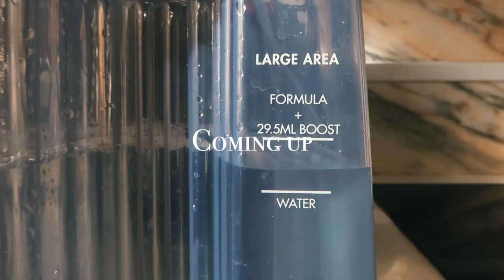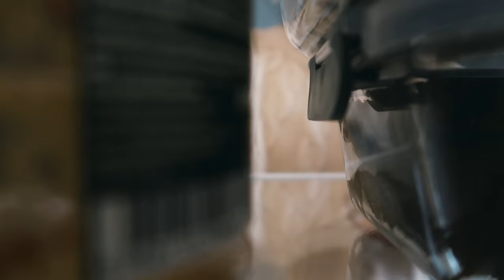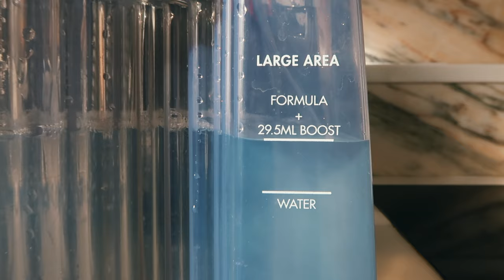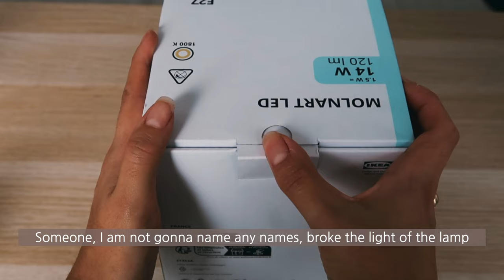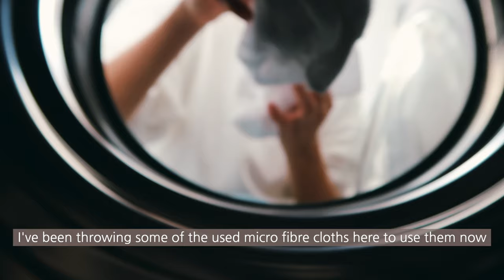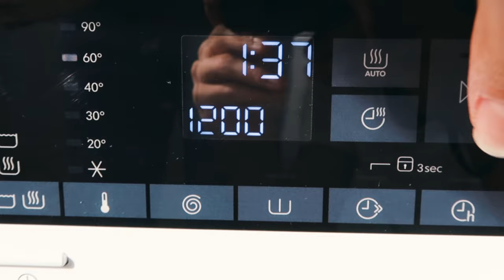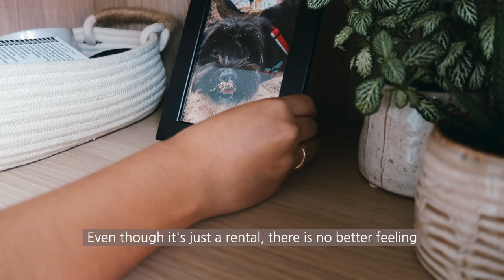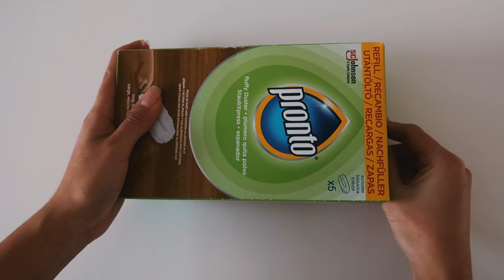EXTREME DEEP CLEANING: Entire House Deep Clean | Cleaning Motivation (silent vlog)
When weekly cleaning is not cutting it, it is time for a deep clean. I was a bit worried about the time of the video, let me know if you prefer them longer or shorter, I didn't put some parts of the cleaning because the video was already too long but if you guys don't mind it let me know :)
Hope you enjoy the video and it motivates you to do some deep cleaning this weekend!

Like the music? Find here my playlist with the music I use in my channel: